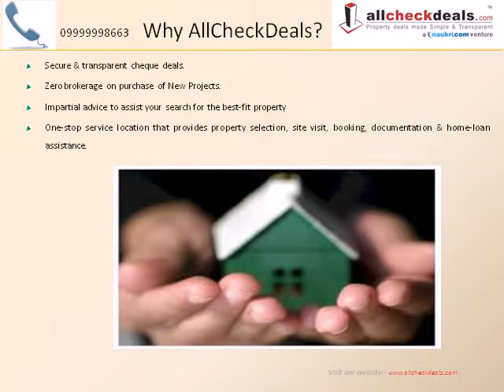Unitech Gardens Chennai Call Us @ 09555666555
unitech gardens chennai-Unitech Group new residential Project Unitech Gardens in Chennai, Unitech Gardens Apartments Available includes 1, 2 and 3 BHK Apartments with budget prices and latest amenities.Visit